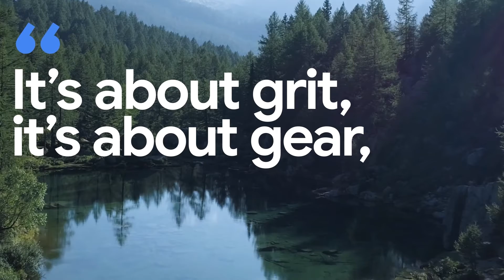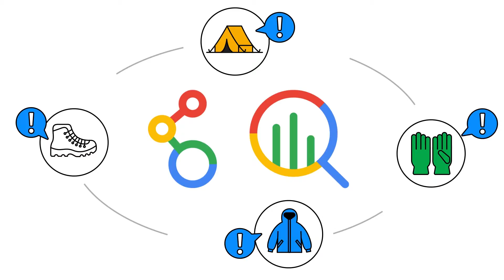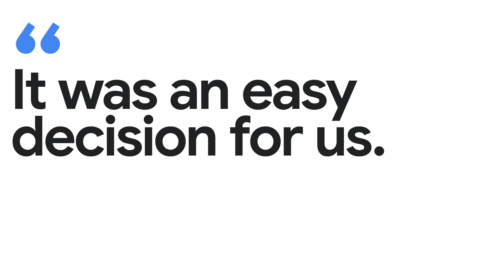New Way Now: Backcountry is creating new retail landscapes with Google Cloud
→𝗦𝘂𝗺𝗺𝗮𝗿𝘆: Igor Cherny, CTO of Backcountry, shares how Google Cloud is helping the outdoor retailer turbocharge its AI innovation. With Google Cloud, Backcountry can now spin up new infrastructure in seconds and tap into the full power of its data to deliver better decision-making and gen AI-powered shopping experiences that connect people to their biggest passions.

𝗖𝗵𝗮𝗹𝗹𝗲𝗻𝗴𝗲: Backcountry wanted its engineering teams to have more time to focus on valuable work instead of dealing with time-consuming maintenance tasks, such as provisioning, security patching, and upgrades.

𝗦𝗼𝗹𝘂𝘁𝗶𝗼𝗻: Using Google Cloud, Backcountry reduced the burden of managing and maintaining infrastructure while providing a strong, secure, and scalable data foundation to deliver advanced gen AI capabilities in the future. The retailer relies on BigQuery and Looker for all of its data analytics, providing daily reports and insights that inform decision-making across the entire organization.

𝗥𝗲𝘀𝘂𝗹𝘁𝘀: Now, Backcountry can spin up new infrastructure in seconds instead of weeks, freeing up developers to focus on achieving roadmap milestones. Plus, having all its data on BigQuery and Looker opens the door to using gen AI to improve the business and enhance customer experiences.

𝗜𝗻𝘁𝗲𝗿𝘃𝗶𝗲𝘄 𝗵𝗶𝗴𝗵𝗹𝗶𝗴𝗵𝘁𝘀 𝗮𝗻𝗱 𝗸𝗲𝘆 𝘁𝗮𝗸𝗲𝗮𝘄𝗮𝘆𝘀 𝗳𝗿𝗼𝗺 𝗼𝘂𝗿 𝗶𝗻𝘁𝗲𝗿𝘃𝗶𝗲𝘄 𝘄𝗶𝘁𝗵 𝗜𝗴𝗼𝗿 𝗖𝗵𝗲𝗿𝗻𝘆, 𝗖𝗧𝗢 𝗼𝗳 𝗕𝗮𝗰𝗸𝗰𝗼𝘂𝗻𝘁𝗿𝘆:

→ “We used to spend a lot of time and money on infrastructure. Now with Google Cloud, what used to take several weeks now takes seconds.” — Igor Cherny, CTO of Backcountry

→ “Looker and BigQuery are literally a brain of our business. Based on the data we get from BigQuery and Looker, our business is able to uncover new insights and apply it to the business every day.” — Igor Cherny, CTO of Backcountry

→ “Google is a clear leader in generative AI. Also, we wanted to take our engineering resources and focus them on what they do best versus specifically focusing on some commodity things. That’s why we chose Google Cloud for their reliability, scalability, backup and recovery, security — we don’t worry about those things anymore.” — Igor Cherny, CTO of Backcountry

→ Backcountry believes Google Cloud is a key enabler for further exploring gen AI capabilities for product content enrichment, inventory and price management, and virtual try-ons. As a recognized leader in the space, Google Cloud provides close collaboration and deep expertise to help Backcountry jumpstart the gen AI journey.

𝗚𝗼𝗼𝗴𝗹𝗲 𝗖𝗹𝗼𝘂𝗱 𝗽𝗿𝗼𝗱𝘂𝗰𝘁𝘀 𝘂𝘀𝗲𝗱: BigQuery, Looker, Google Kubernetes Engine (GKE), Apigee, Google Compute Engine (GCE), CloudSQL, Monitoring, Logging, Cloud Load Balancer